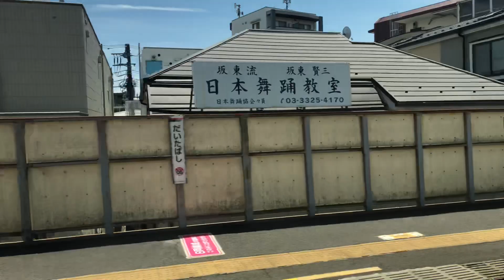特急 新宿行き 代田橋を通過